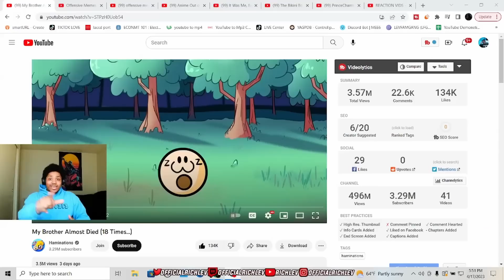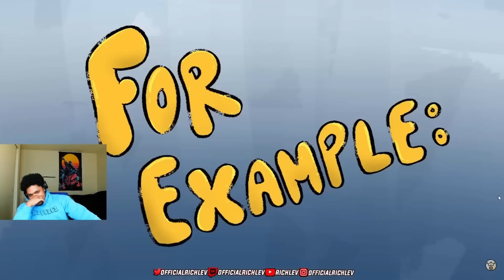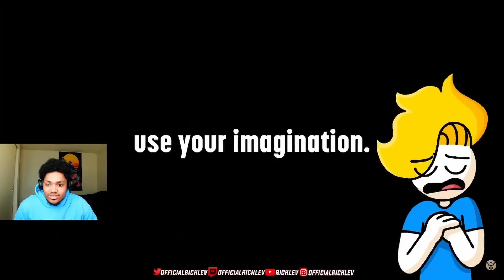HAMINATIONS BROTHER ALMOST DIED 18 TIMES.. (REACTION)